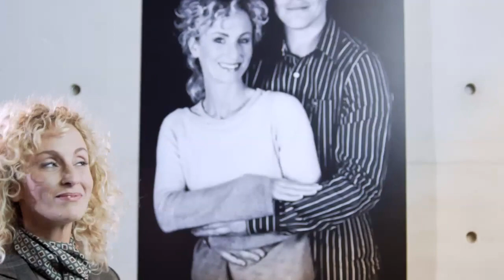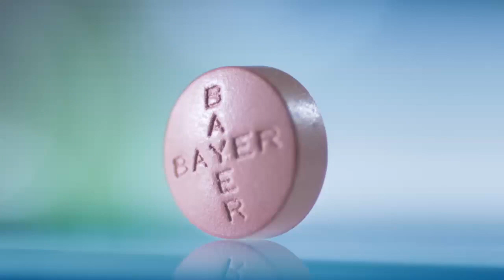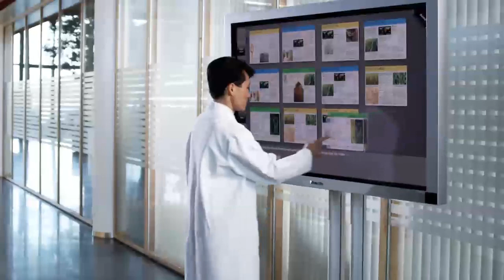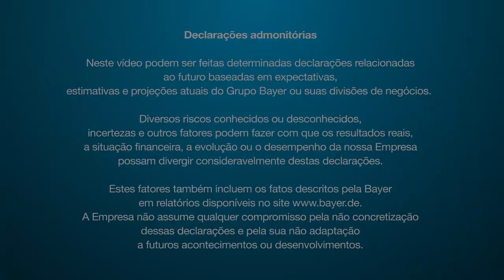Elements of Fascination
Brazilian Version
Bayer EoF br mp4 1280x720 mp4